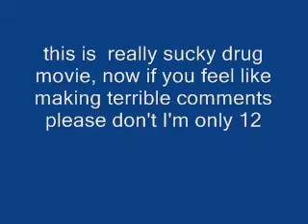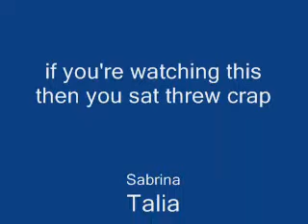Webkins don't do drugs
this sucks but I had fun with it. Yes I was 12. I adlibbed the whole thing. I was really childish. ~EDIT~ Over 1,000 views thank you very much it wasn't worth 2 YEARS THOUGH!!!